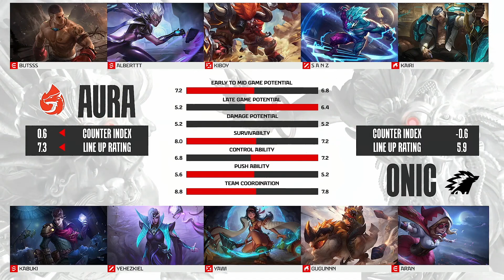Onic vs Aura GAME 1 MPL ID S13 AURA VS ONIC